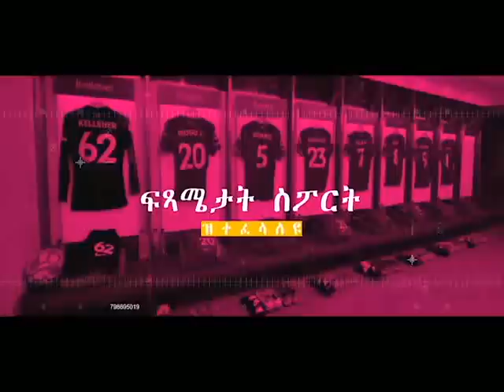ሓደጋ ምትራፍ ካብ ምድብ ባርሴሎናን ኢንተር ሚላንን 50/50 ዝማቐልኦ'ዩ...!